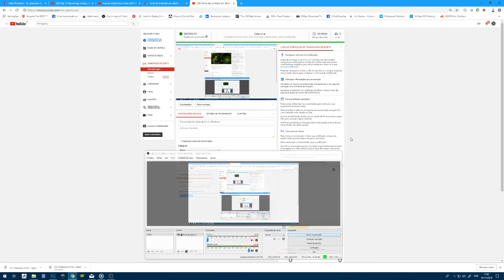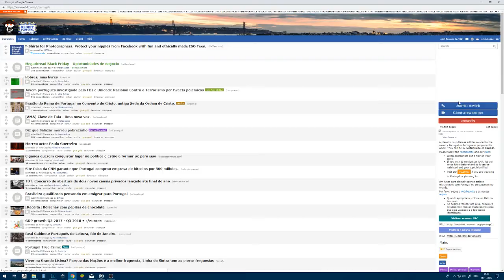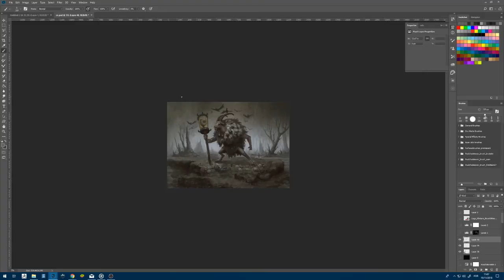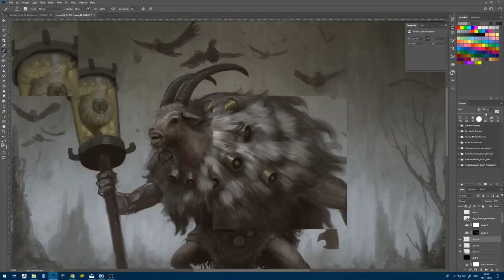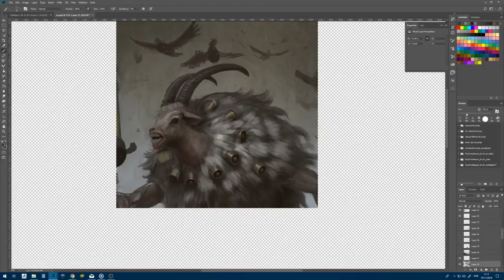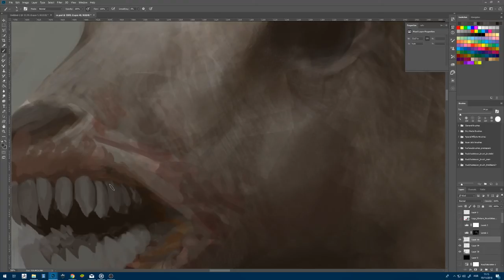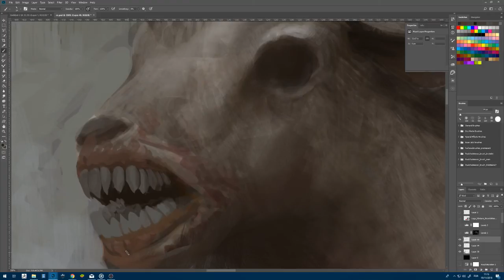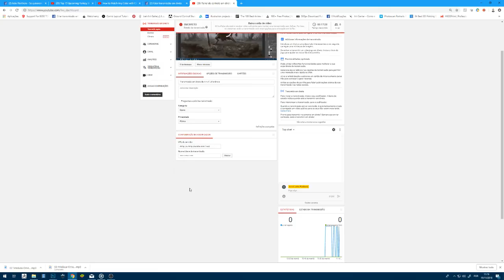Transmissão em direto de Art of J.Florêncio